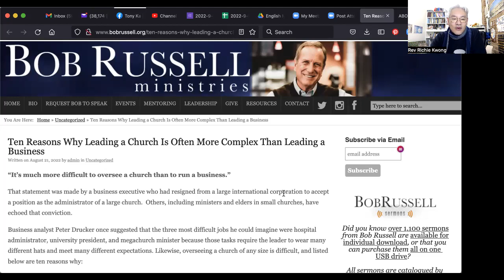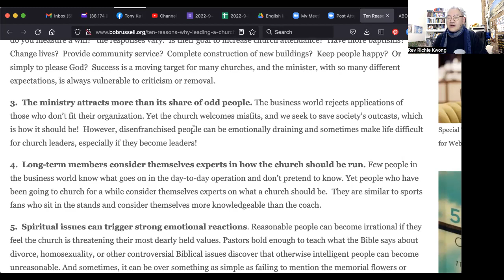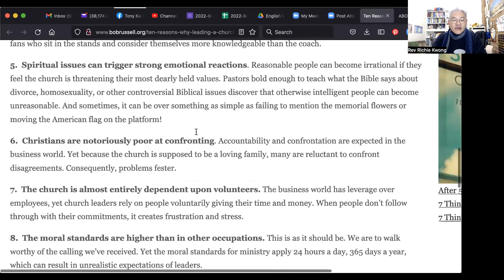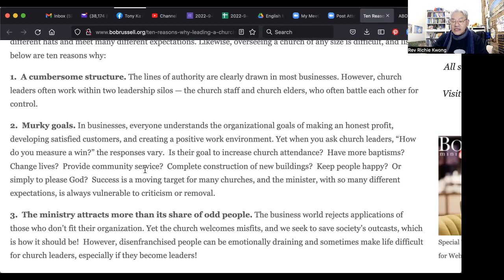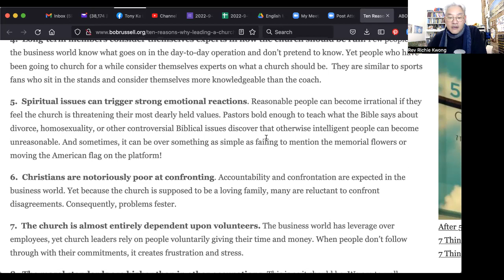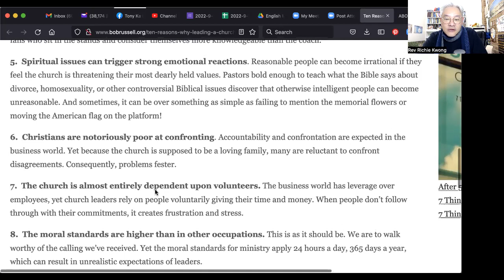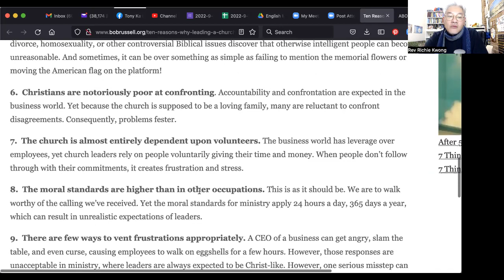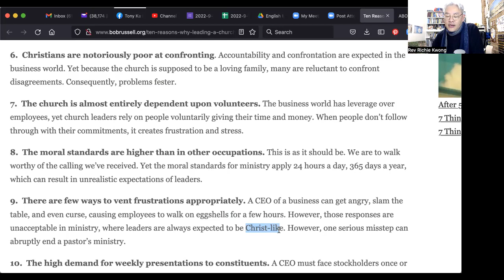從 Bob Russell 文章看為何在教會作帶領工作是相當困難（2022-8-23 鄺牧道頻）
一籃雜碎：鄺偉志牧師分享。